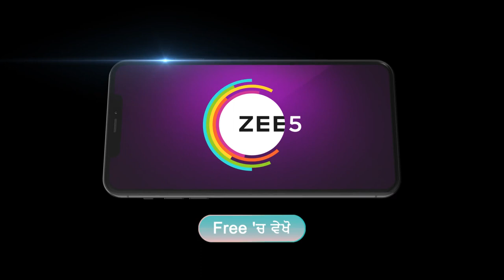Dheeyan Meriyan | Ep - 290 | Jun 13, 2023 | Best Scene 2 | Zee Punjabi